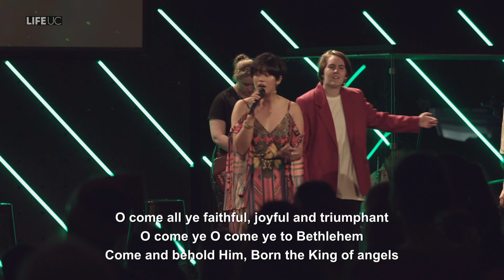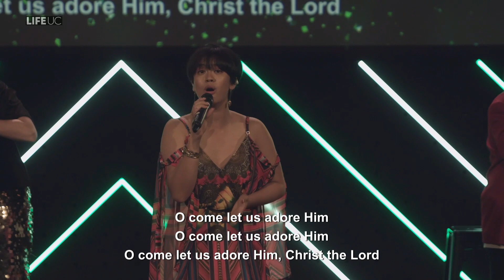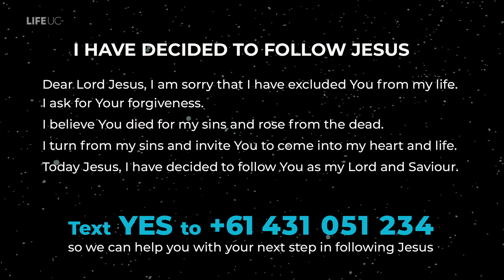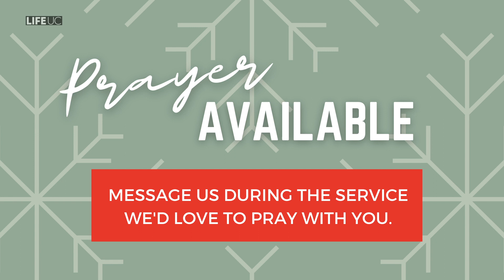Christmas Day - Journeying With Others In Search Of Christ | Ps Lynda Stanton | LifeUC 25 Dec 2021